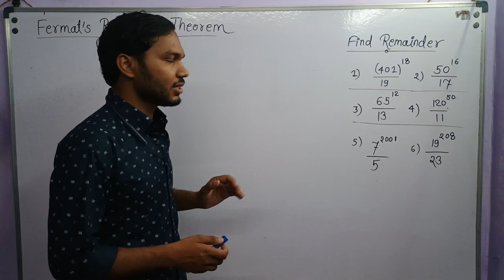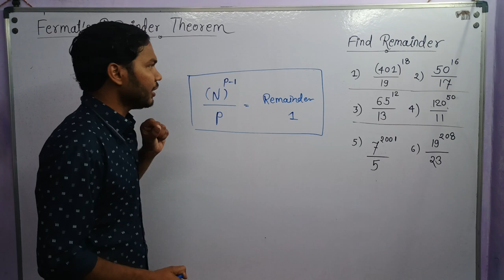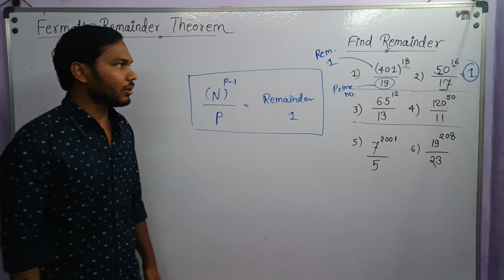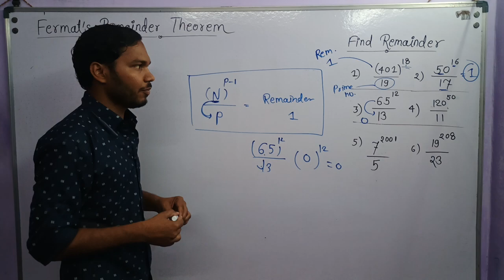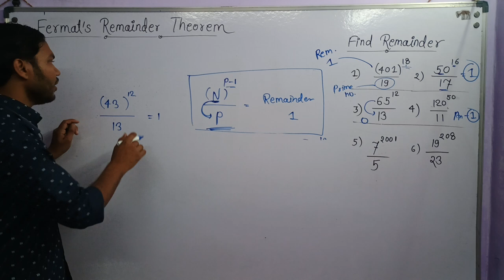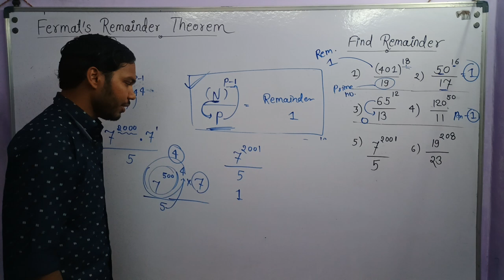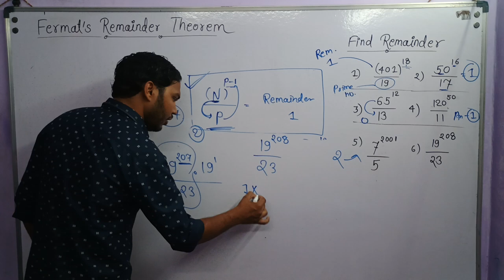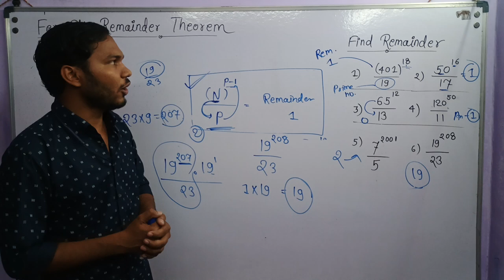fermats remainder theorem and based questions